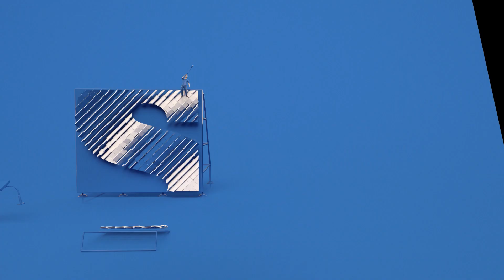CineSony - El final de la saga del infinito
La saga del Infinito solo podía terminar con Spiderman Far From Home, ¿ya la viste?